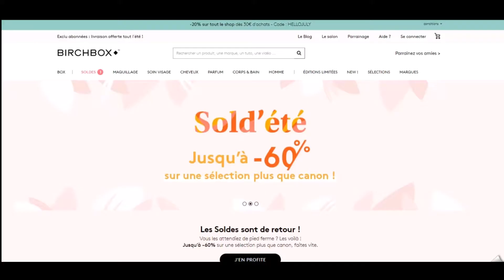Code promo Birchbox vérifié en vidéo